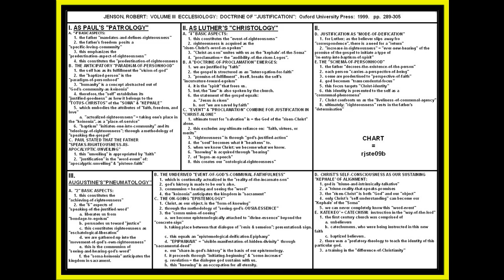JENSON: DOCTRINE OF "JUSTIFICATION"